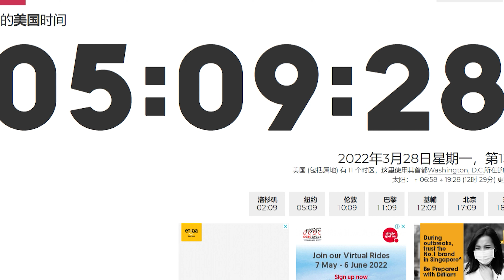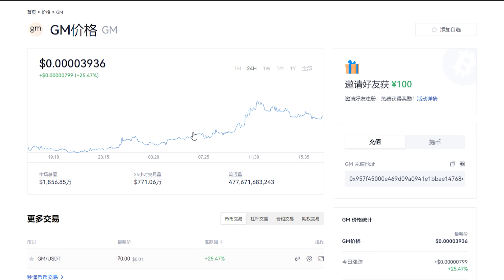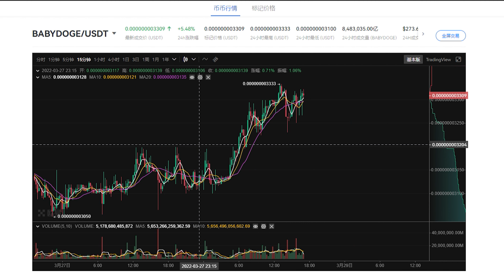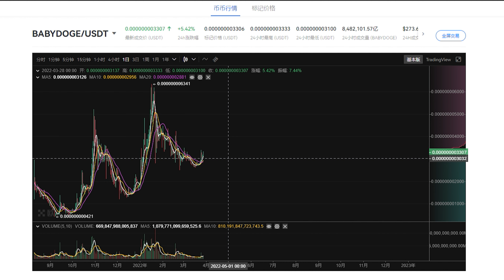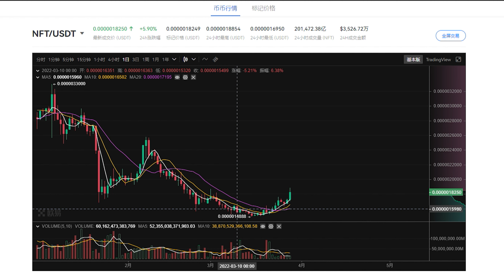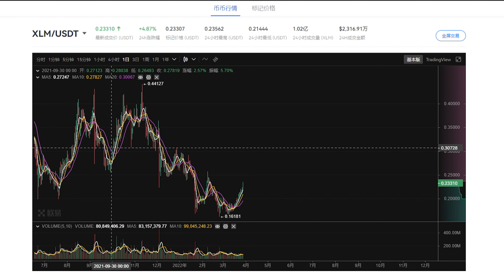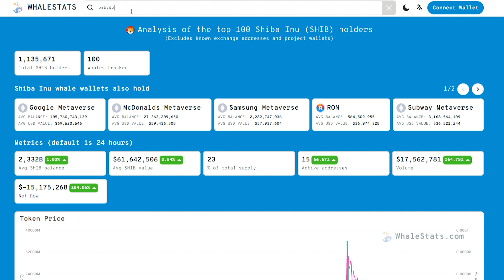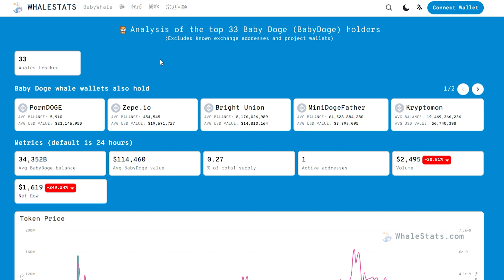二级市场出现普遍上张，我是加密货币投资失败者，对于这样的普遍上涨感觉不明显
手机挖矿项目pi币
请点击此链接 安装应用程序，
并使用我的用户名（lsd215）作为邀请码就能获得您的Pi